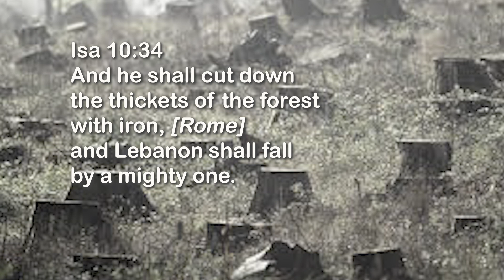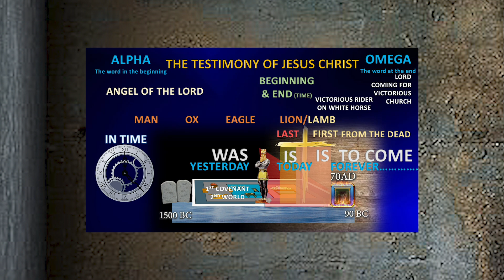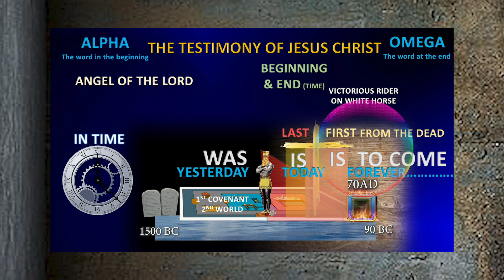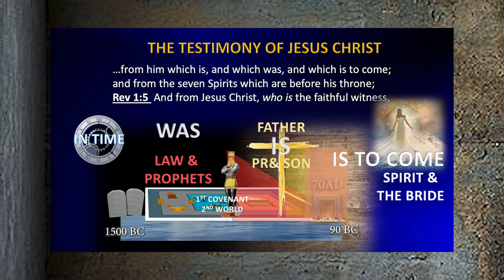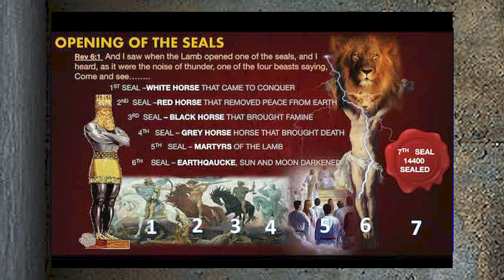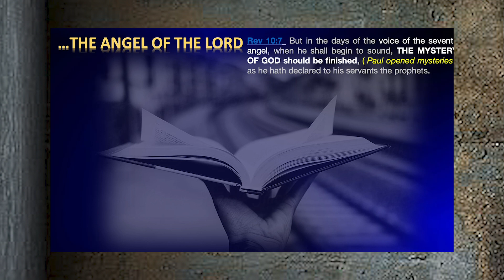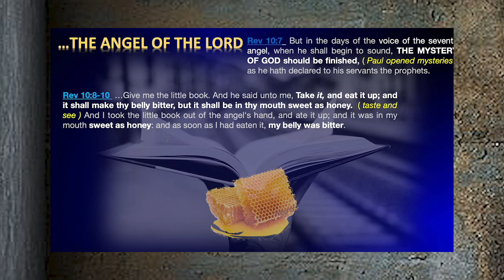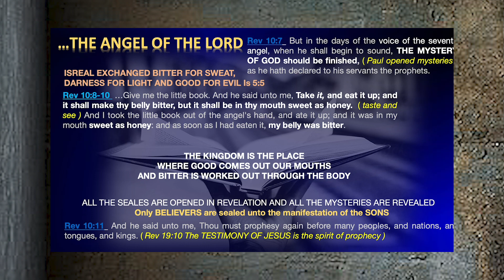1 The Revelation of Jesus